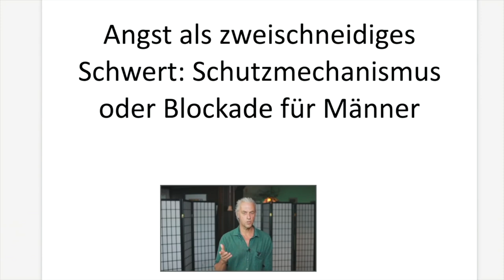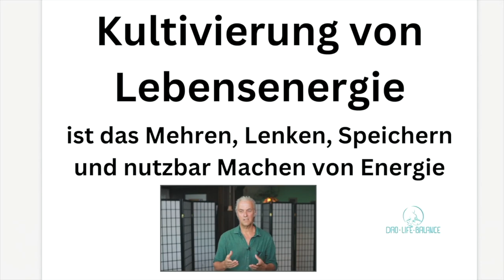Ängste von Männern und wie du wieder in deine Kraft kommst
In diesem Video erfährst du, wie du deine Ängste als Mann erkennst, verstehst und in positive Energie umwandelst. Lerne, deine Blockaden zu lösen und wieder in deine volle Stärke und Selbstvertrauen zu kommen.
Energie kultivieren, Blockaden lösen und natürlichen Energiefluss wiederherstellen, mehr Infos dazu und den Link zu einem kostenfreien Gespräch findest du hier: